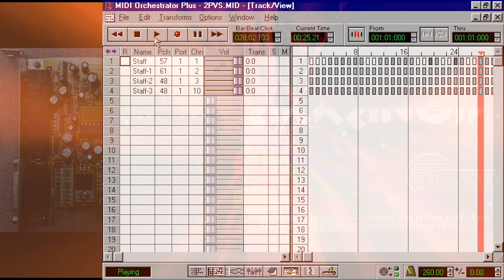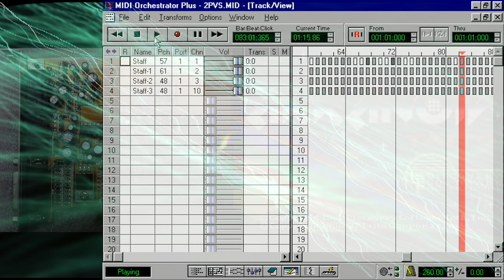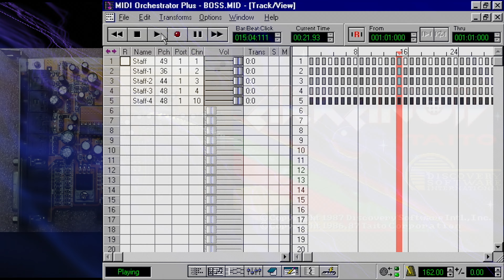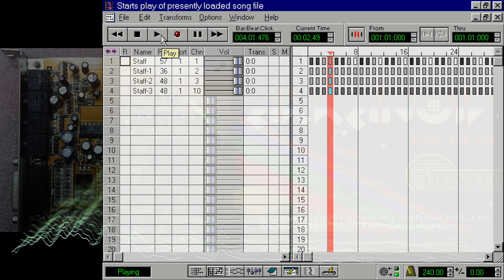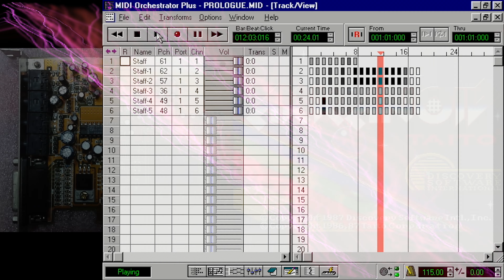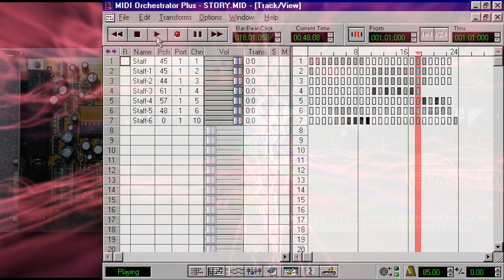Arkanoid Midi [S3 SonicVibes]